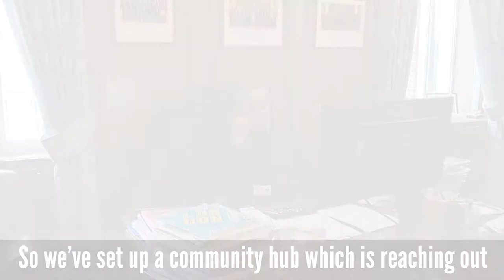Cllr Govindia speaks to Radio Jackie listeners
The leader of Wandsworth Council explains the council's response to the Covid crisis.